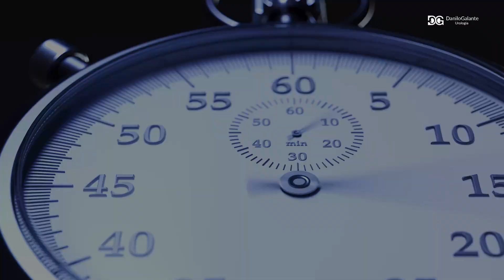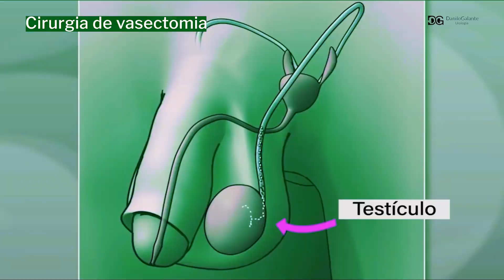VASECTOMIA: Pense bem antes de decidir.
Planejamento familiar é assunto obrigatório em qualquer casal. Após pensarem e decidirem por não terem mais filhos, a técnica para evitar a gravidez deve ser exaustivamente conversada. A vasectomia é a principal forma disponível para essa situação. A versão feminina da cirurgia seria a Ligadura das tubas uterinas, mas que necessita de anestesia geral, só pode ser feita em hospital e com potencial maior de complicações.

Dr. Danilo Galante Moreno graduou-se na UNIFESP, com título de especialista em Urologia pela UNESP, pós-graduação em Cirurgia Robótica pelo Hospital Oswaldo Cruz em São Paulo, além de Fellow Observer of Johns Hopkins School of Medicine Brady Urological Institute Laparoscopic and Robotic Urologic Surgery (2011) e Doutorado na USP (2019).

Tem formação diversificada, atuando bastante nas áreas de Cálculos Urinários (independentemente do tamanho e localização da pedra), infertilidade (incluindo Reversão de Vasectomia), Disfunção Sexual e Cirurgia Robótica.

Opera também cirurgias mais comuns como Vasectomia, Varicocele, Hidrocele, Glândulas de Tyson, além de Ressecções endoscópicas da próstata e da bexiga.

Dr. Danilo tem experiência de mais de 10.000 cirurgias realizadas.